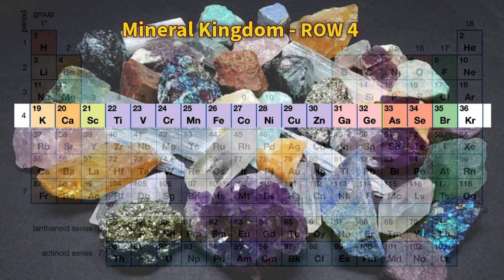2020-09-10 | Mineral | Part 17 | Row 4 Column 1 Kalium Potassium | Dr. NBR. Srikanth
Dr NBR Srikanth | Sankalpa Homoeopathy